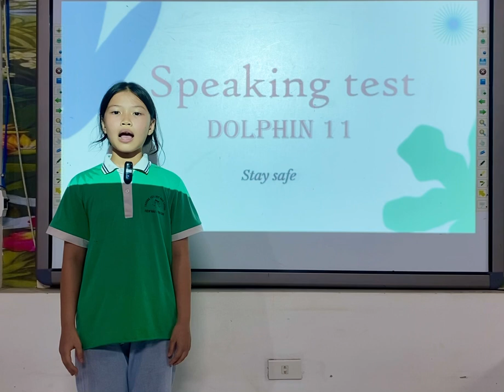Nguyễn Hồng Ngọc_Ruby_Dolphin 11_Stay safe_140524